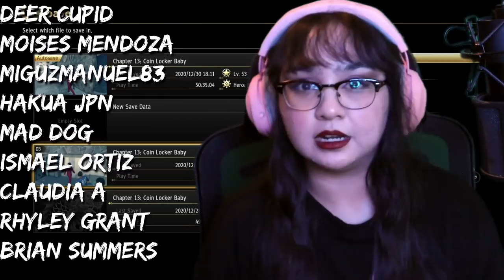The Truth About Kasuga Ichiban | Yakuza: Like A Dragon Gameplay Part 22 | AGirlAndAGame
In part 22 of Yakuza 7: Like A Dragon Chapter 13: Coin Locker Baby, as Ichiban and the party continue their plan to get to Aoki, the receive an urgent call about the Seiryu Clan. Secrets about Ichiban's past are about to spill.

🎮YouTube Members🎮
William Ford • Deer Cupid • Moises Mendoza • miguzmanuel83 • hakua JPN • ismael Ortiz • Claudia A • Mad Dog • Rhyley Grant • Brian Summers •